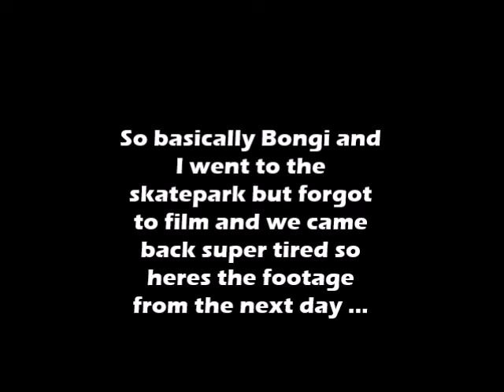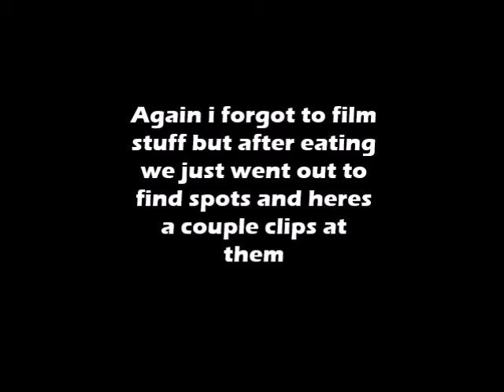STACKING AND HITTING STREET SPOTS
evaaan_simpson
bobster_scoots
riley_htn

evansimpson65
bobster_playz

if your still reading this ThankYou.